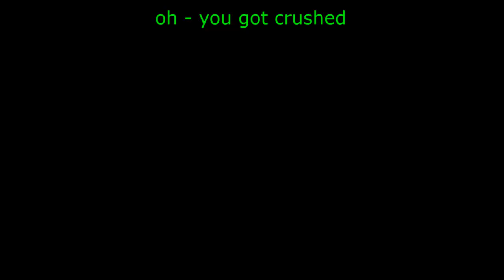Dead Space 3 - A Comedy of Terrors Part 3 of 4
We stomp in our tennis-rackets-strapped-on-feet through the cold dead space of three.  Fun time, Capernatious, fun time my good man, especially the bits where it said "YOUR PARTNER HAS DIED" on MY screen.